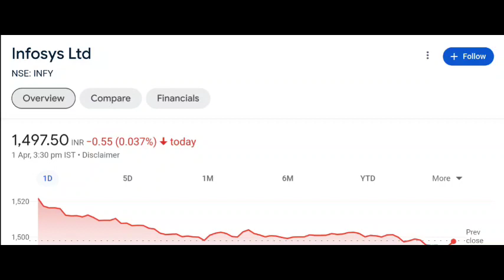Infosys share latest news | Infosys share price